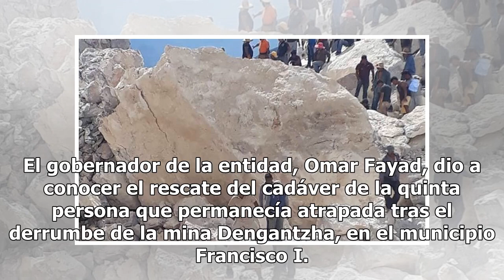Rescatan quinto cuerpo de mina derrumbada en Hidalgo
El gobernador de la entidad, Omar Fayad, dio a conocer el rescate del cadáver de la quinta persona que permanecía atrapada tras el derrumbe de la mina Dengantzha, en el municipio Francisco I. Madero. En la mina, ubicada cerca de la ciudad de Actopan, había ocho trabajadores y solo tres de ellos logr...